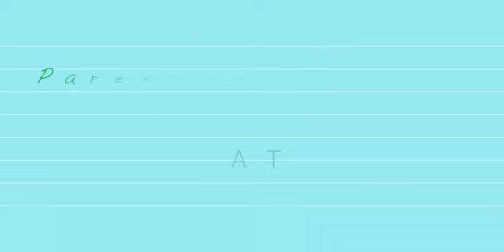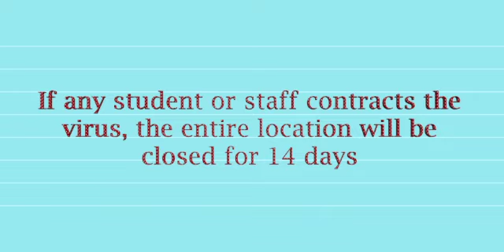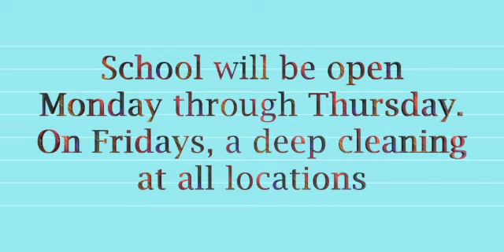10 8 20